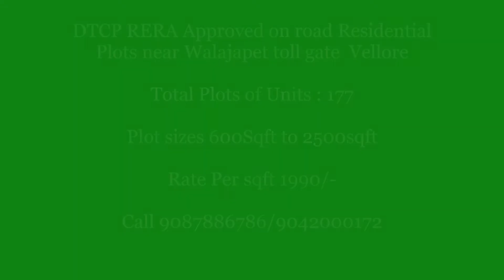DTCP RERA Approved on road Residential Plots near Walajapet toll gate Vellore